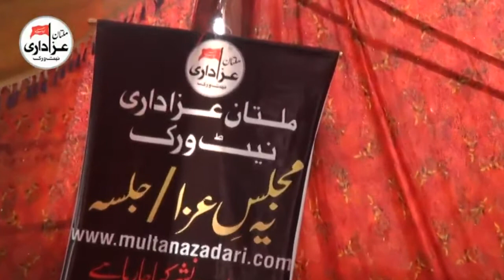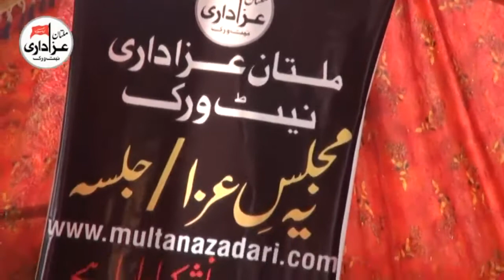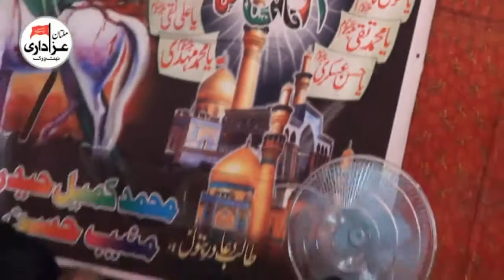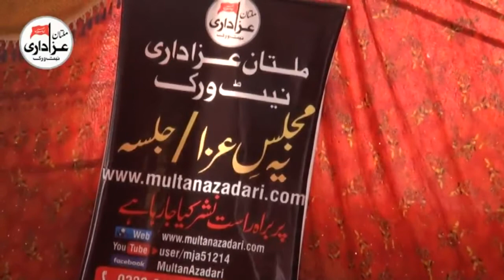Zakir Syed Altaf Hussain Shah | Majlis 26 Rajab 2017 | Khallar Magsian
Bani e Majlis | Aamir Abbas khan Magsi & Mohsin Magsi